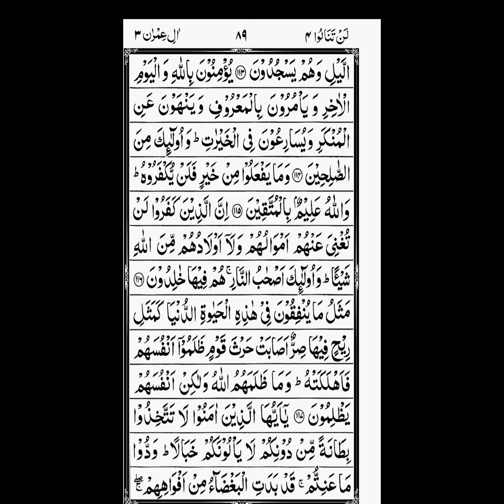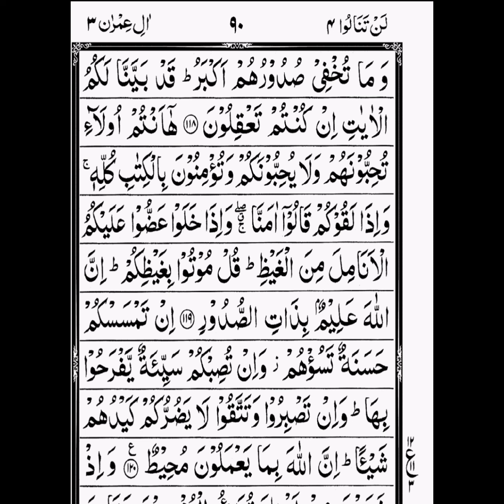سورہ_ال_عمران پارہ4 رکوع 3 کا خلاصہ